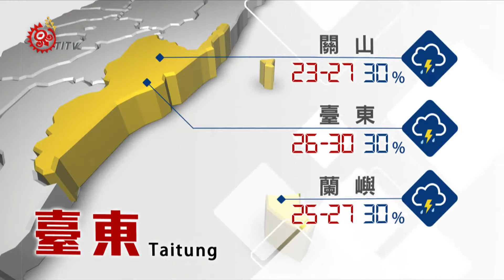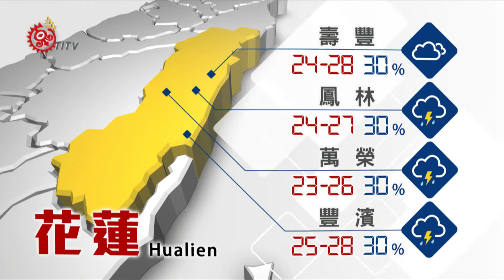2016-08-18 山海氣象 TITV 原視新聞